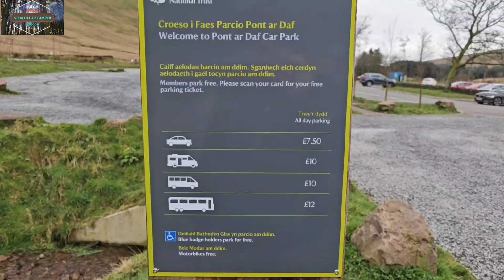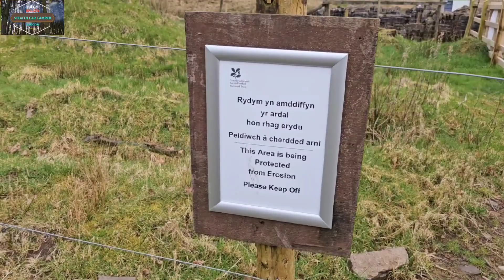PEN-Y-FAN ADVENTURE BUNKER TOUR AND DRONE FOOTAGE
quick trip to pen-y-fan for some drone footage and bunker tour from a previous video as they are now inaccessible.